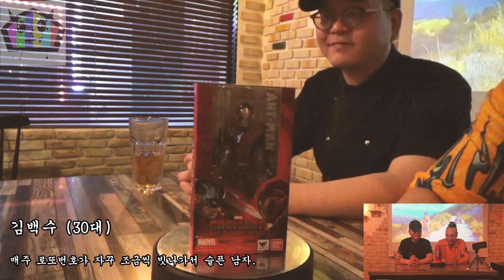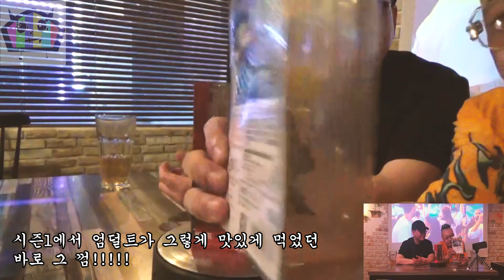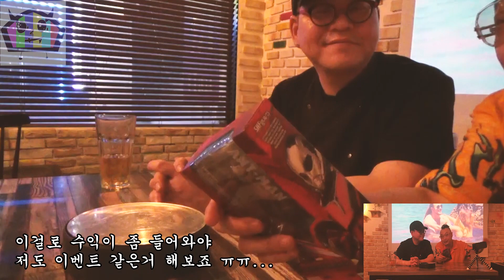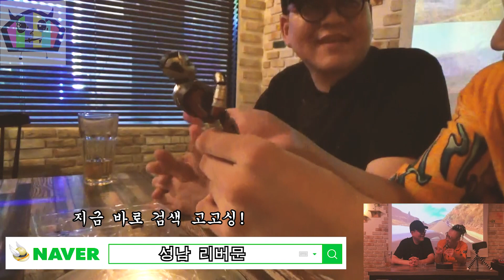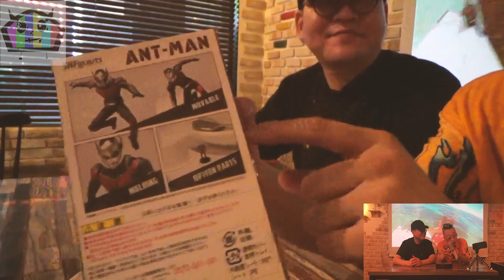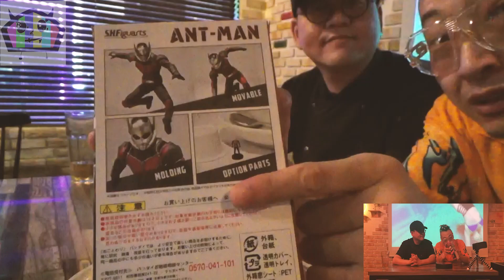[어른이TV 시즌2] 본격전문피규어방송 S.H.Figuarts 앤트맨 개봉기 (구독자 병진님의 선물)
[어른이TV 시즌2]

본격전문피규어방송 씨즌 투!
S.H.Figuarts 앤트맨 개봉기 (구독자 병진님의 선물)

어른이지만 어린이이고 싶은 방송!!  "어른이TV"
우리들은 어릴적 언제나 장난감에 목말라 있었다!
이제 어른이 된 우리에겐 "돈"이 있고 마음것 장난감을 살수 있다!!
전세계 어른이들이여 주저하지 마라!

안타깝게도 폭발적이지 못했던 씨즌 원을 종결했지만
안 죽고 씨즌 투로 돌아왔다.!!

유학파 진골 덕후 '김백수'가 전하는 어른들의 장난감
본격전문피규어방송 어른이TV!

재미있었다면 '좋아요'와 '구독'은 사랑입니다 +_+!

P.S.

이번 편은 소중한 구독자 병진님께서 보내주신
앤트맨 피규어를 리뷰해 보았습니다.

이 자리를 빌어 다시 한번 보내주신 소중한 선물에